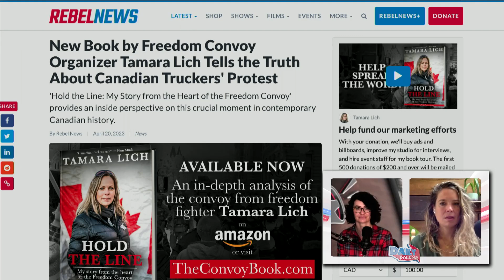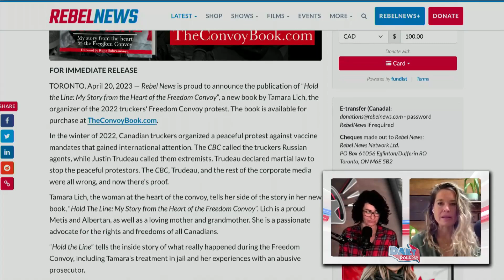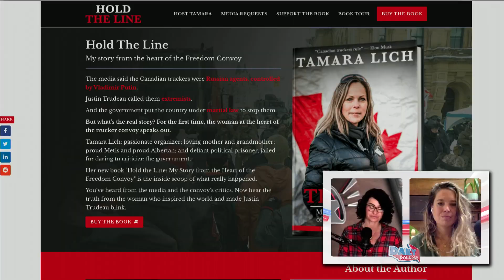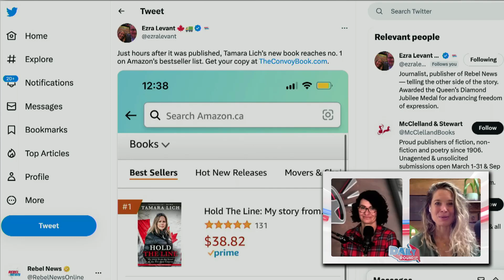Tamara Lich’s new book ‘Hold the Line’ reaches #1 on Amazon!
| On yesterday’s live stream, Sheila Gunn Reid and Alexa Lavoie discussed Freedom Convoy organizer Tamara Lich’s new book ‘Hold the line: my story from the heart of the Freedom Convoy.’